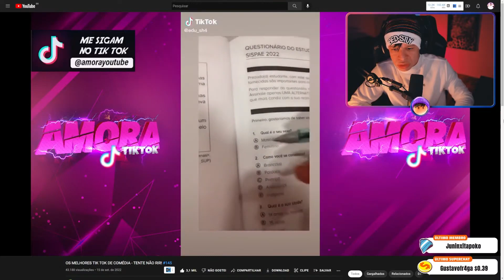ARUAN REAGE A AMORA (COMPILADO DE MEMES) PARTE 70 - Cortes do Aruan